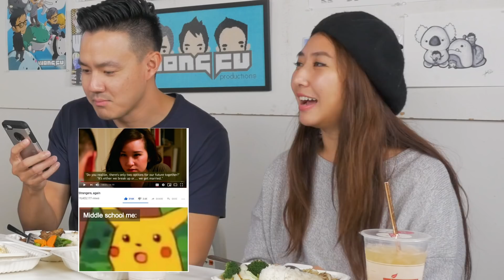We Know About "Subtle Asian Traits" 😏 - Lunch Break!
Austin Quon